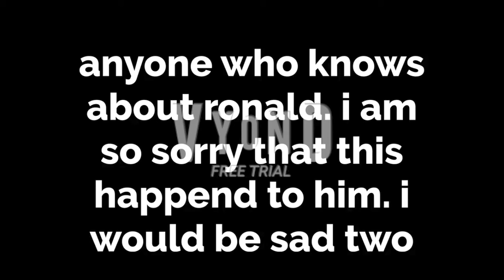Tribute To Ronald Falise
to jacob harrington
                      i know how you feel after discovering someone that you dearly know passes, i have been threw that same pain, like my baby cosin died from a head splitting ingery, my uncle suffers cardiac arrest after smoking, and my cosen died wile in a coma, but all we need to know is that ronald is in a better place now
love
superlemmymatthewsvyondandrobloxchannel aka matthew